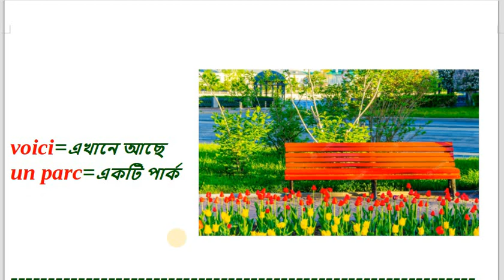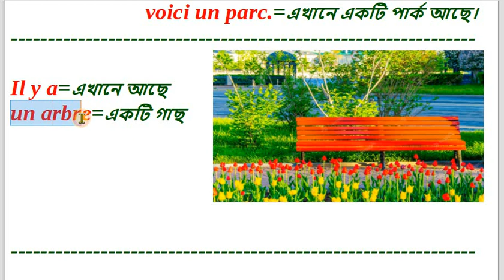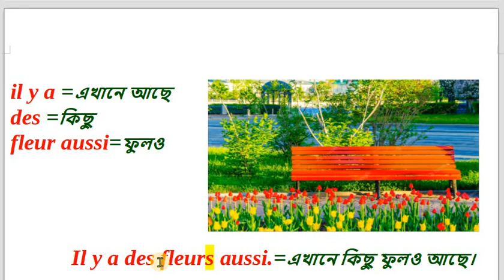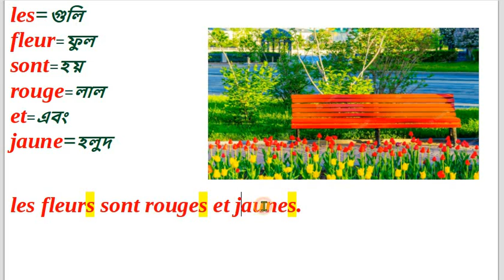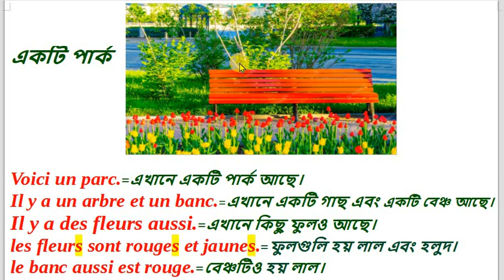ফরাসিতে স্টেপ বাই স্টেপ একটা পার্কের বর্ননা||Un parc|| nazu Nazma French school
শব্দার্থ||ফরাসিতে স্টেপ বাই স্টেপ একটা পার্কের বর্ননা||Un parc||
nazu Nazma French schoolun